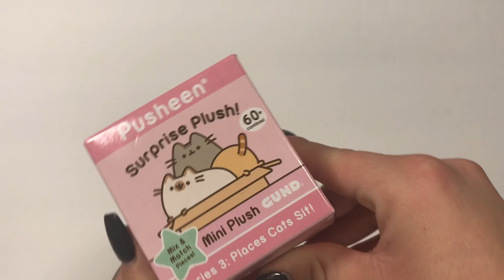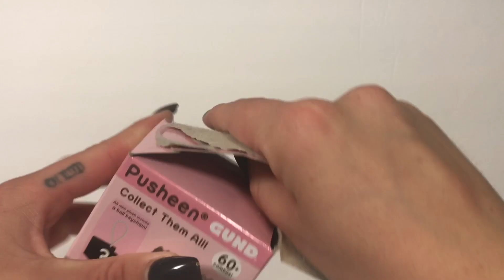Playing With Sparkly Slime & Learning Colors With Hand Painting! With Special Surprise Toy Eggs!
Where learning is fun!
Get to know all your favorite Letters, Colors & Toys!